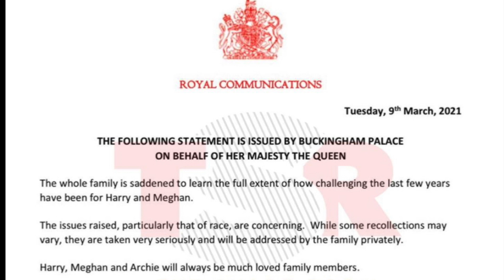Buckingham Palace Responds To Prince Harry & Meghan's Interview with Oprah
Buckingham Palace released a statement today in response to Prince Harry & Meghan Markle's interview with Oprah. The statement is unsurprising. What do you think?

Also, sorry this video was a voiceover. My lighting was occupied. And in the end, it was literally my initial reaction to Piers leaving GMB. I just decided to keep it in.